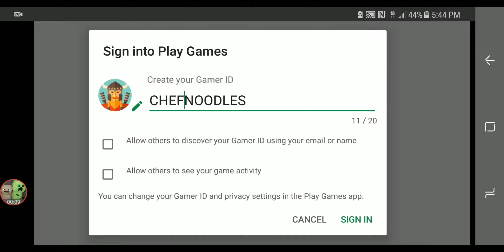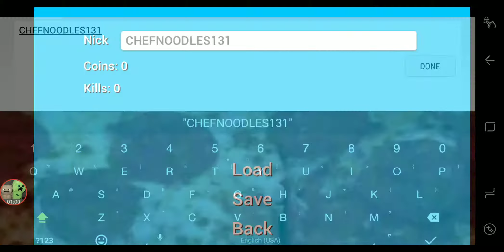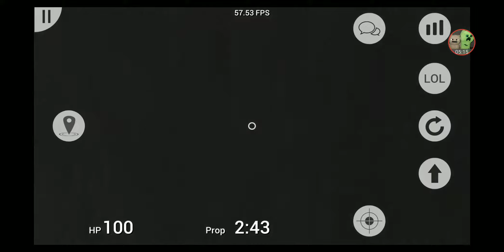Prop hunt portable